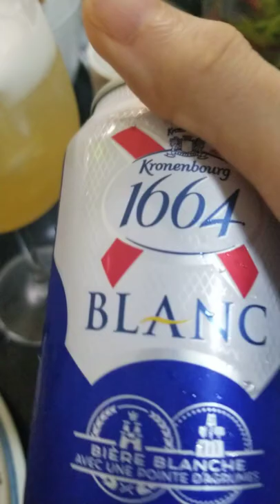beer, chicken and homemade oats cookies! 🎯😋🇰🇷🍗🍺 cheatday #1664